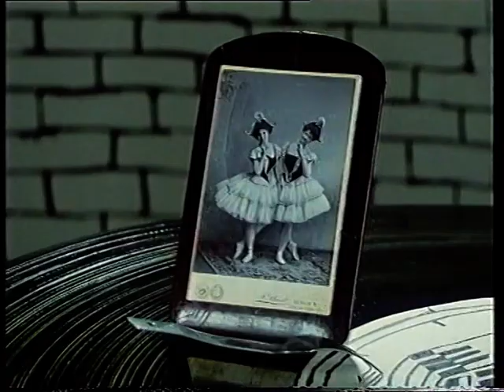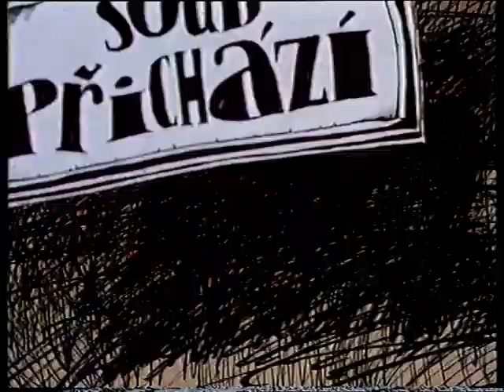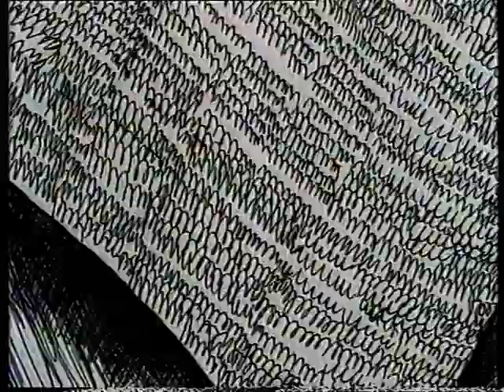Sylva Zimula Hanáková - znělky